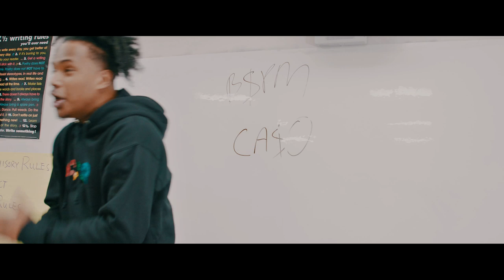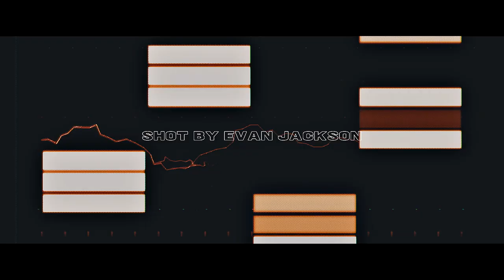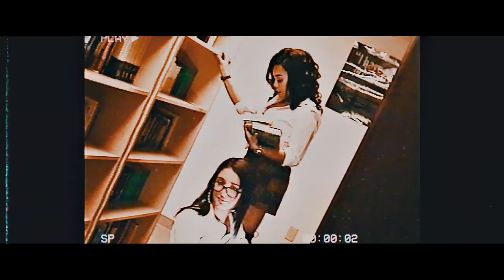CASO - IDIOT Ft. Mikey Bando (Prod. By NoxBeatz)[Filmed By Evan Jackson]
Mixed/Mastered/Produced By NoxBeatz At Fort Nox Studio

Filmed/Edited By Evan Jackson

Effects By PxvcegodFilms